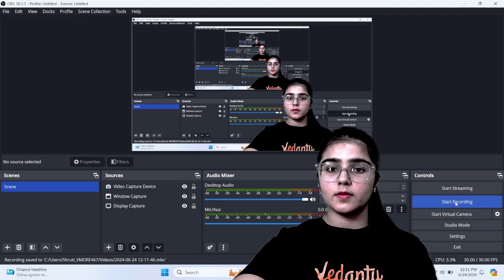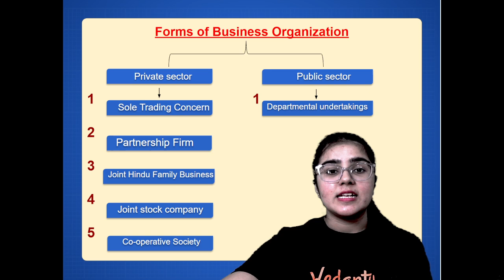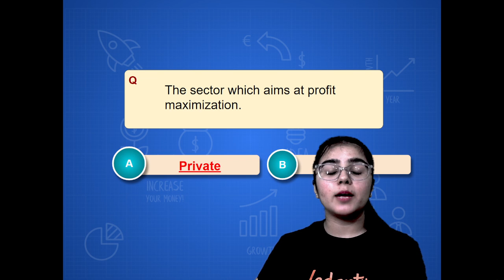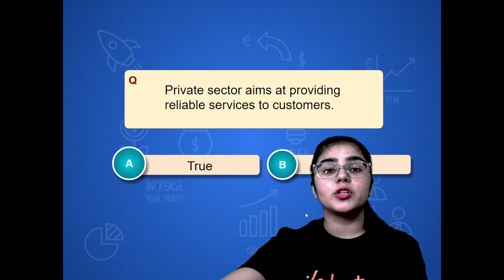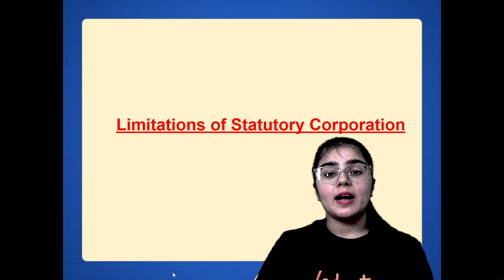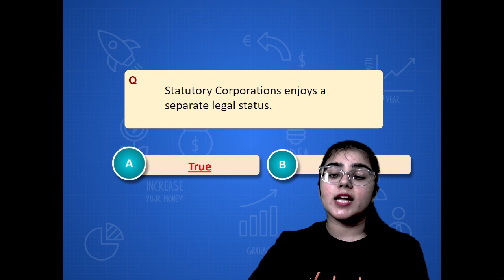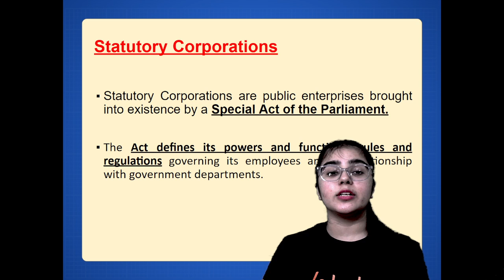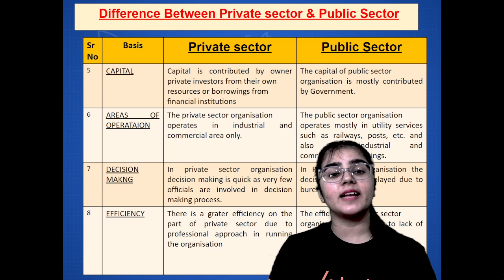Emerging modes of Business | Chapter 5 | Class 11 | Business studies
Enroll in Drishti Commerce Batch for Class 11th Commerce

Enroll in Drishti Commerce Batch for Class 11th Commerce Welcome to our comprehensive breakdown of Chapter 5: Emerging Modes of Business, tailored for Class 11 Business Studies students!

In this video, we'll explore:
🔸 E-Business and E-Commerce
🔸 Outsourcing and its growing importance
🔸 B2B, B2C, C2C, and other business models
🔸 The impact of digital transformation on traditional businesses
🔸 Practical examples and case studies to enhance your understanding

➡️ Commerce  Lectures in Hindi
➡️ Master Teachers with years of Teaching Experience.
➡️ Commerce Exam Preparation Tips & Tricks in English
➡️ Commerce exam pattern, Previous Year Question Papers, and syllabus.
➡️ Accountancy, Economics, Business Studies  Lectures
➡️ Best Motivational videos for your Exam
➡️ Study plan and strategies
➡️ Commerce Live lectures and interactive sessions.